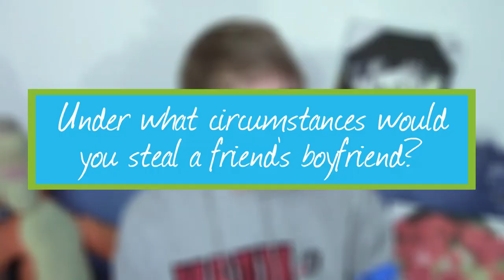GETTING FRISKY IN PUBLIC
It's time I was honest about watching porn, stealing boyfriends, getting frisky in public, and wearing a thong.
Happy National Honesty Day!